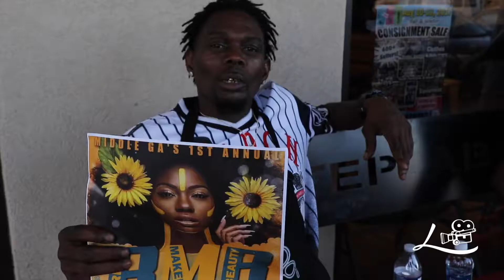Chop House 💈 Episode 4 Hair Show Preview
Chop House Barbershop in Warner Robins, GA Episode 4 💈 Hair Show Preview